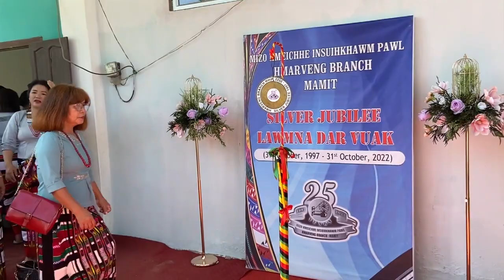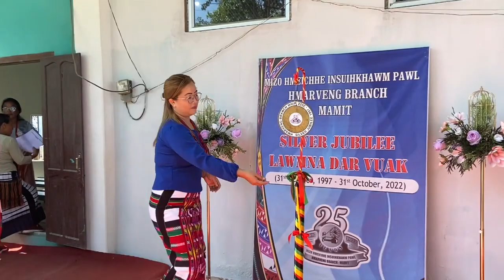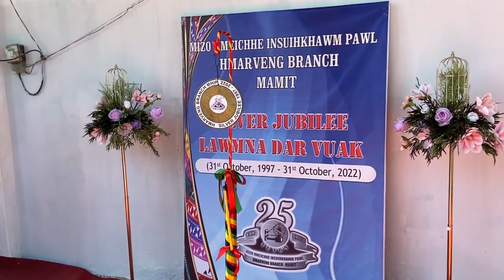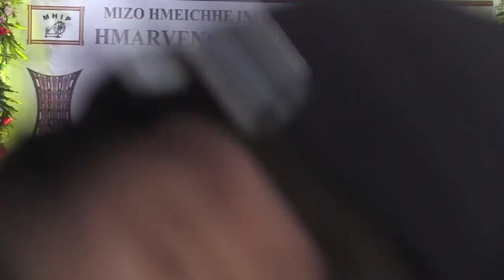MHIP Hmarveng Brqanch SILVER JUBILEE | Chawhma